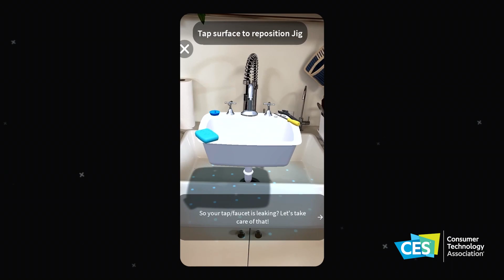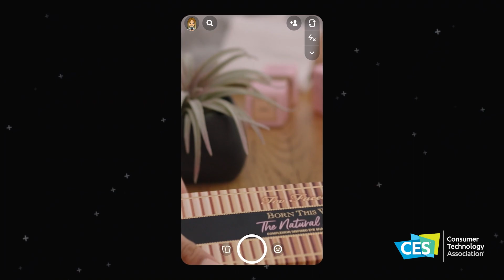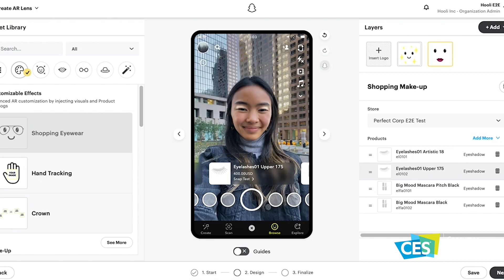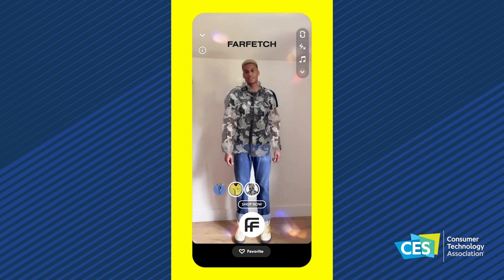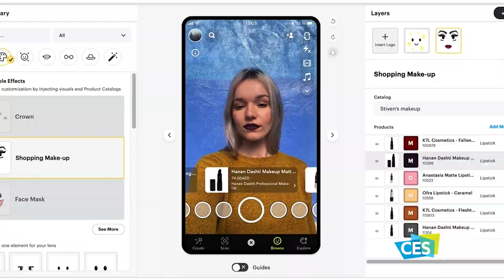CES Insider Look: Snap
Host Brian Tong sits down with Clayton Peters, Head of Verticals at Snap to discuss the future of AR and VR in the palm of your hand.